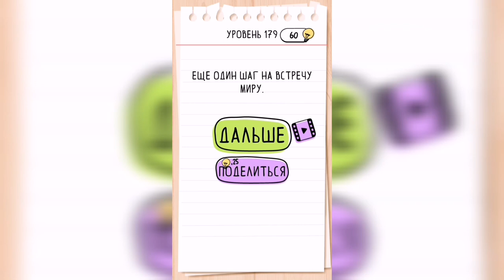Brain Test / Уровень 179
Как пройти Brain Test, ответы, решение. Уровень 179 - Закончи эту войну!

Привет, ребята!